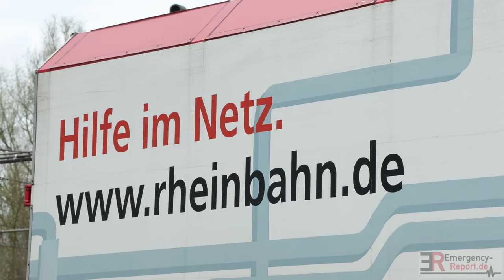[SCHWERER UNFALL ZWISCHEN LKW & STRAßENBAHN!] - Bahn entgleist | LKW-Tank aufgerissen | 4 Verletzte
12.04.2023 - Feuerwehr Düsseldorf - Schwerer Unfall zwischen LKW & Straßenbahn - Bahn entgleist - LKW-Tank aufgerissen - 4 Verletzte

Mittwoch, 12. April 2023, 13.05 Uhr, Grafenberger Allee Ecke Simrockstraße, Grafenberg

Aus bislang ungeklärter Ursache kam es am Mittwochmittag zu einem Verkehrsunfall zwischen einem LKW und einer Straßenbahn im Kreuzungsbereich. Bei dem Aufprall entgleiste die Straßenbahn und der Tank des LKW wurde beschädigt sodass Kraftstoff austrat. Vier Personen verletzten sich bei dem Verkehrsunfall leicht.

Mittwochmittag um kurz nach 13 Uhr meldete die Leitstelle der Rheinbahn einen Verkehrsunfall zwischen einem Lkw und einer Straßenbahn im Kreuzungsbereich in Grafenberg. Bereits fünf Minuten nach der Alarmierung trafen die ersten Einsatzkräfte an der Unfallstelle ein und bestätigten die Meldung. Aus bislang ungeklärter Ursache war ein Lkw mit einer Straßenbahn kollidiert. Die Bahn hatte die Fahrerseite des Lkw erfasst und dabei den Tank des Fahrzeuges beschädigt, sodass Dieselkraftstoff austrat und großflächig auf die Fahrbahn lief. Durch den Aufprall entgleiste die Bahn, welche zu der Zeit mit Passagieren unterwegs war, von denen sich drei Insassen Verletzungen zu zogen. Zudem wurde der Fahrer des Lkw verletzt. Notärzte sowie Notfallsanitäter betreuten und untersuchten die leicht verletzten Personen, von denen zwei in ein Krankenhaus transportiert wurden. Um ein weiteres Austreten des Dieselkraftstoffes aus dem beschädigten Tank zu verhindern, pumpten Einsatzkräfte den Inhalt mittels Spezialpumpen in ein Fass um und streuten den ausgelaufenen Kraftstoff mit Bindemittel ab. Zur Ermittlung der Unfallursache hat die Polizei ihre Arbeit aufgenommen.

Copyright : Emergency-Report.de